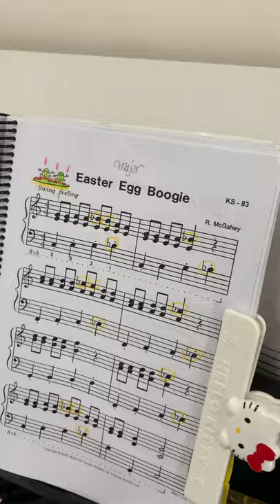MYC SUNBEAMS 3 - EASTER EGG BOOGIE, PIANO PLAYS BY YUH THONG (7 YEARS OLD)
KIDS PIANO
THONG THONG